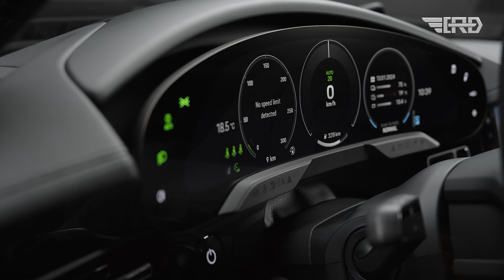All-New 2025 Porsche Taycan 4S Sport Turismo - Updated for Unprecedented Performance and Power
The 2025 Porsche Taycan lineup represents a significant advancement in the electric vehicle landscape, boasting improved performance, extended range, faster charging times, and refined design elements. Porsche has meticulously updated the Taycan models to cater to a wide range of consumer expectations and preferences.

Performance is a key highlight across the 2025 Taycan lineup. Starting with the Taycan 4S Sport Turismo, offers a standard 536 horsepower, with the option to upgrade to 590 horsepower with the Performance Plus Battery. The Taycan Turbo takes performance to the next level with 871 horsepower, while the range-topping Taycan 4S Sport Turismo, with Launch Control engaged, achieves an impressive 938 horsepower, solidifying its position as one of Porsche's most formidable electric models. This tiered approach to performance ensures that each Taycan iteration maintains Porsche's legacy of exhilarating speed and unmatched driving dynamics.

These updates underscore Porsche's commitment to innovation in the EV sector and its dedication to providing consumers with luxurious, high-performance electric vehicles. The 2025 Taycan models aim to set a new standard in the electric vehicle market by offering a compelling blend of performance, design, and sustainability.